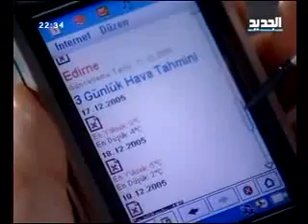عليا - الحلقة 82 كاملة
يبيع سمير السيارة، عبر وسيط من طرف زميلته حسناء، بمليون ونصف ليرة تركية، بينما يشعر الدكتور مروان --وهو بمناوبته بالمستشفى- بالقلق على زوجته أريج، من شقيقها ميار، ويطالبها بأن تبقى على اتصال بالنجدة. ويلتقي مجد بدينا ويقع بلسانه بكلمات تشي بأنه وراء اختطاف الطفل ليث من أبيه ميار وتوصيله إلى أمه عليا، فتواجهه ويعترف بما فعل، فتغضب وتشعر بالخوف منه، ويحاول أن يقنعها ويطمئنها، لكنها تتركه وتذهب، فيشعر بالضيق ويعترف بينه وبين نفسه بأنه يحبها أكثر من أيّ شيء، ويعاود الاتصال بها، لكنها لا ترد عليه.